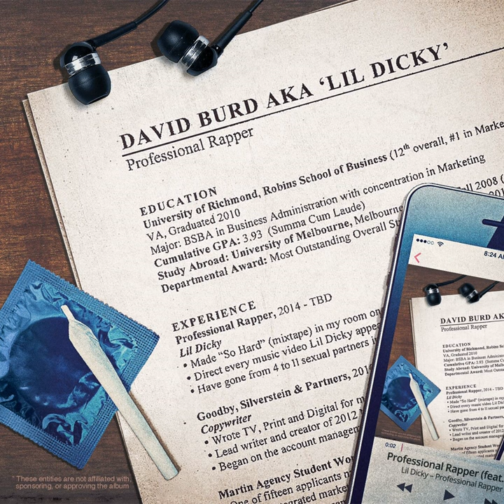Truman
Truman · Lil Dicky

Professional Rapper

Composer, Writer: David Burd
Composer, Writer: Jason Pounds